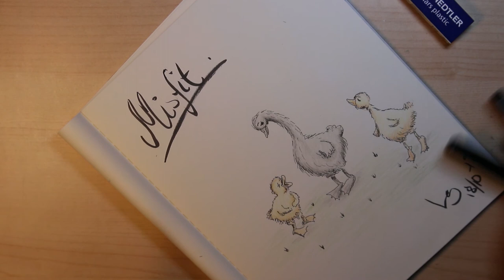Inktober 2019 - Day 18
I used a picture on the internet as a preference.